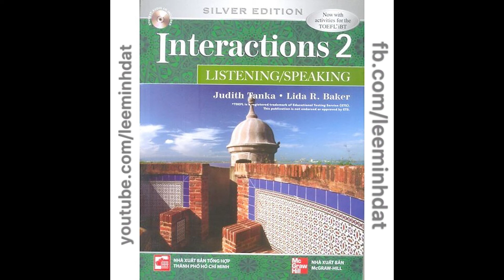Page 83 Activity 2: Previewing Vocabulary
Chapter 4. Jobs and Professions